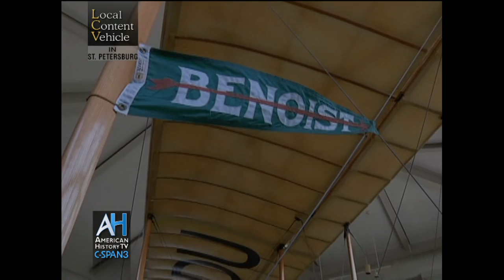LCV Cities Tour - Tampa: First Commercial Aviation Flight - St. Petersburg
First Commercial Aviation Flight - St. Petersburg